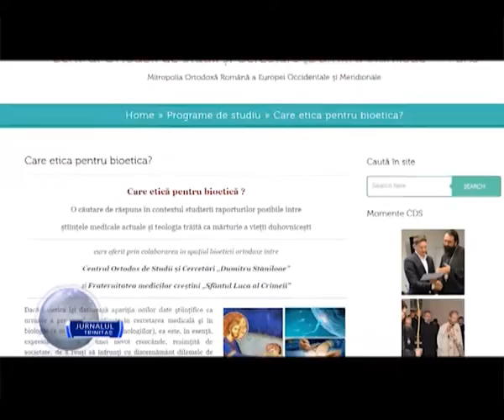Știri pe scurt